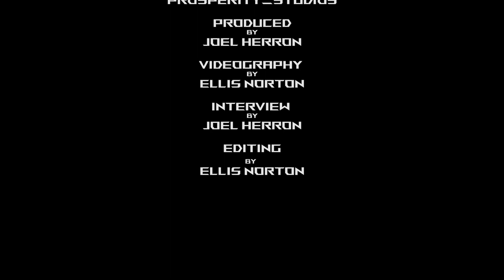CSL5 Post Fight Interview: Ali Waheed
Post Fight interview with CSL Founder/Promoter Ali Waheed as he talks about his views on how CSL5 went!